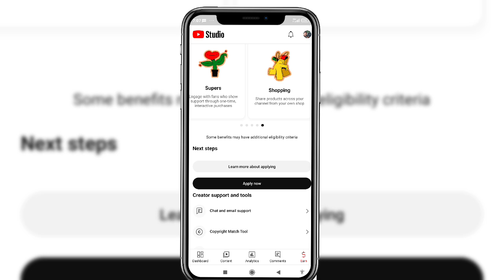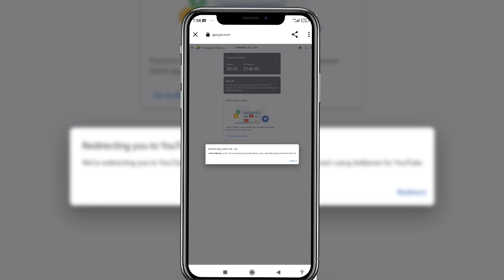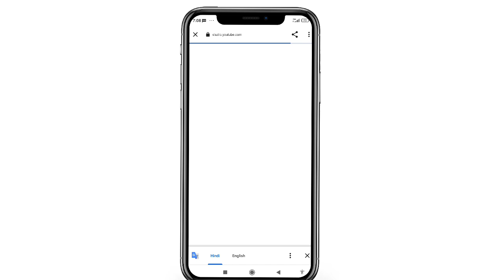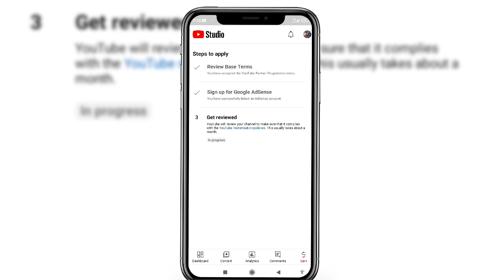youtube channel monetize kaise kare 2023 | youtube monetization apply | watch timing kaise karen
Tripod 3110
New phone
Hand free
Ring Light

monetize
shorts
manoj dey
youtube update
youtube shorts monetization 2023
channel monetize
youtube monetization issues in pakistan
youtube one day earning
how to monetize youtube channel on phone
how to apply to get monetized on youtube
how to apply for youtube monetization step by step tutorial
how to monetize youtube channel on mobile
how to monetize youtube channel with google adsense
how to monetize youtube channel in nigeria
how to make youtube shorts
new youtubers
apply to monitize
4k hours watch time
watch time kase pura kare
watch time complete

youtube monetize kaise kare
monetization ke liye apply kaise kare
how to apply for monetization in 2024
youtube channel monetization kaise kare 2024
channel monetization apply
rjmds vlog
youtube shorts monetization update 2023
pass channel review ka matlab kya hota hai
youtube channel kitne din me monetize hota hai
chennal monetize apaly kaise kare
aap beeti
how to monetize youtube channel in 2022
monetization apply in 2022
किसी भी चैनल को monetize करो💲
monetization apply in 2023
monetization kya hota hai
શબ્દ સારથી
gujarati litarature
how i monetized my channel and reached 1k subscribers! thank you all
चैनल मोनेटाइज कैसे करे
youtube monetization proccess
channel monetization apply kaise kare
channel monetization 2023
youtube par views kaise badhaye
youtube earnings

monetization new reules 2024
youtube channel monetize kab hota hai
youtube channel monetization kaise kare 2023 new update
youtube channel monetization kaise kare mobile se
nayi soch
youtube channel monetize kaise
monetize new rule 2024
online seekhe
how to apply for monetize youtube channel
how to apply youtube channel for monetization
youtube channel monetize karne ka best tarika
apply youtube monetization
how to earn money from youtube monetization
youtube channel monetize kaise karen 2023
how to apply for youtube monetization 2023
how to apply for youtube channel monetization 2024
how to apply for youtube channel monetizatio